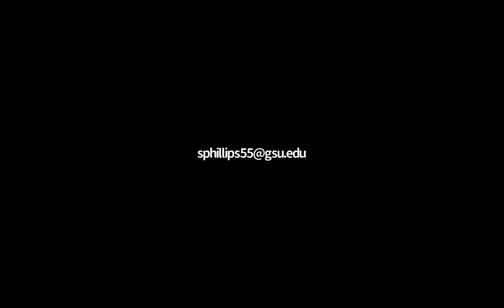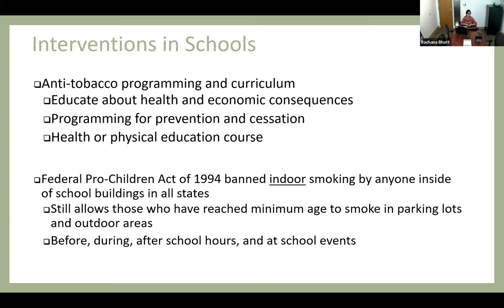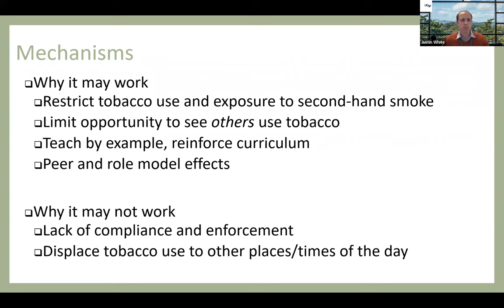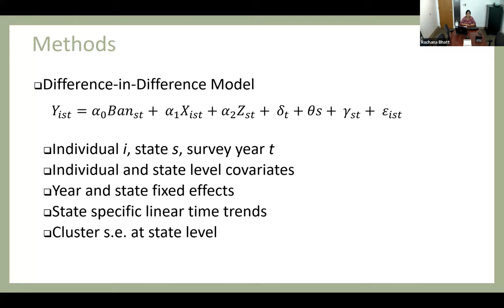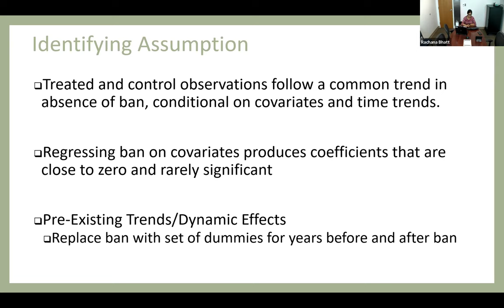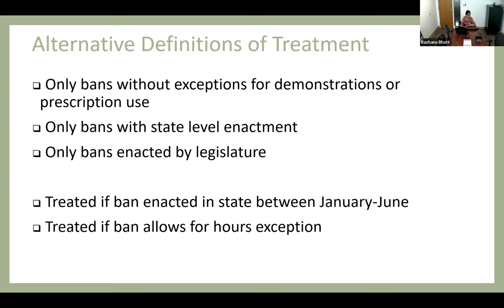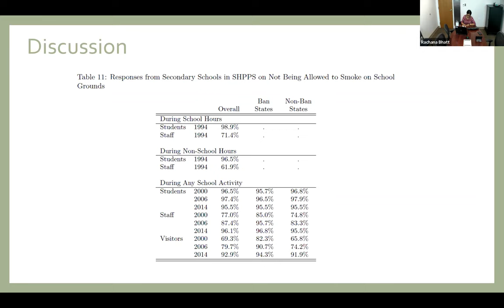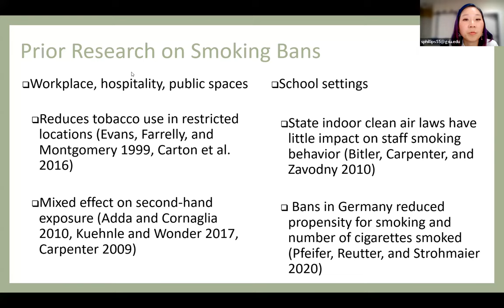Rachana Bhatt, "Impact of Tobacco-Free School Laws on Student & Staff Smoking" | TOPS #43| 6/3/22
Rachana Bhatt of University System of Georgia
The Impact of Tobacco-Free School Laws on Student & Staff Smoking Behavior